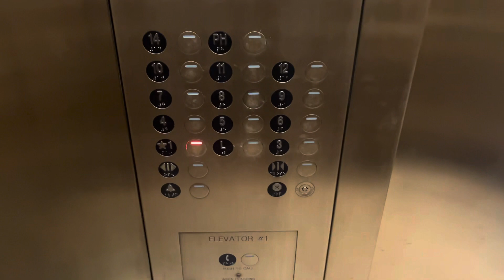Awesome Kone Traction Elevators in Lauderdale-by-the-Sea, FL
rare

TECH SPECS
Brand: Kone
Model: Ecosystem MR
Fixtures: Innovation Delta
Indicator: Kone Dot-Matrix DPI
Lanterns: Kone
Drive: Traction
Speed: 350 FPM
# of floors served: 14
Year Installed: 2004